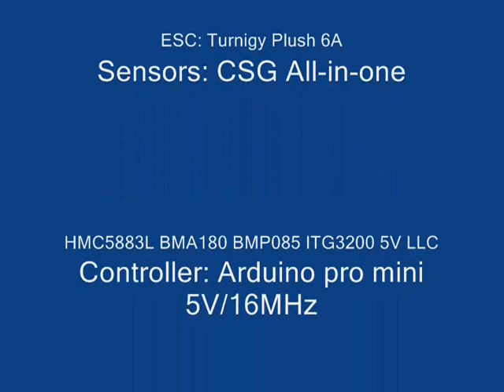ITAI QUADCOPTER.wmv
Itai's QuadCopter test fly at Tal El (Israel)